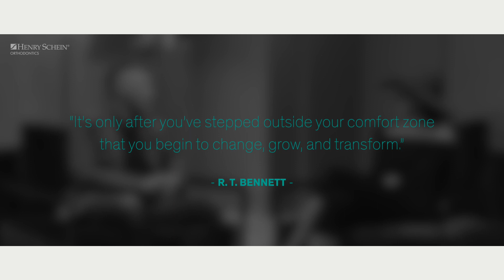HSO Talks - How I shifted to Sagittal First with Dr. Graham and Dr. Panucci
SAGITTAL FIRST Philosophy powered by MOTION 3D Appliance is changing the landscape of the orthodontic industry. Treatment has evolved from lengthy and unpleasant, to expeditious and comfortable – and discreet! Bite correction with Motion 3D Appliance prior to aligner or bracket treatment is becoming common practice amongst leading industry clinicians.

Dr. Graham used the opportunity to transition to Motion 3D Appliance when he moved to his new practice. This move gave him the opportunity to change his entire clinical workflow, incorporating more same-day-starts. Now, Dr. Graham uses Motion3D on every patient.

“No matter what – Class II or Class III, use Motion!”